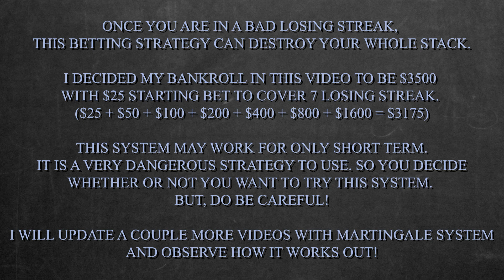I almost lost $3200 using martingale betting system in blackjack. So risky...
Hello, everyone!

Welcome to my fun gambling channel!

I want to show you how Martingale betting system works.
I personally do not recommend using this system because there is a higher risk of losing large amounts of money than what you could actually win. I actually do not like most of the negative progression betting strategies.

This system may only work for a short time.
This system could work out as long as you don't lose 7 or more hands in a row. However, once you hit the losing streak, imagine how much you could lose..

It is an absolutely dangerous strategy to use. So you decide whether or not you want to try this system. But, DO BE CAREFUL!